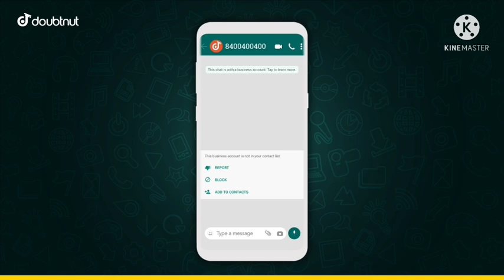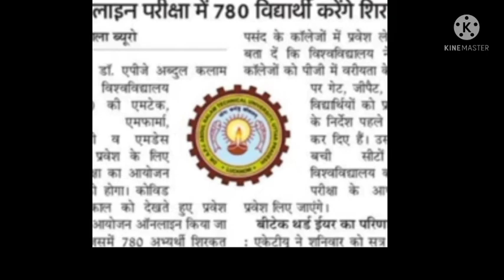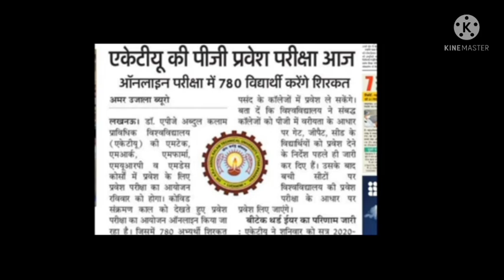aktu online exam time table | aktu exam news | aktu latest news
aktulatestnewstoday/aktu online exam news today/aktu online exam kaise de

1) Apne Doubt ki photo kheecho
2) Sawal ko crop karke send karo
3) Turant Video Solution pao

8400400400 par Whatsapp karke apne sabhi Doubt ko kardo out!!

992 likes
27,264 views

aktu news,
aktu result,
 aktu exam,
aktu news,
Ignou
UGC Guidelines
UGC news
Ignou exam
Promote students
aktu exam news
Unstudy,
 aktu exam date,

2020 exam date CCS university 2020 Exam
aktu exam n
aktu live
aktu news latest
aktu latest update
University exam news today
aktu exam news
aktu news
aktu exam update today
aktu news final year
aktu news today in hindi
aktu
aktuexamnewstoday
aktu exam